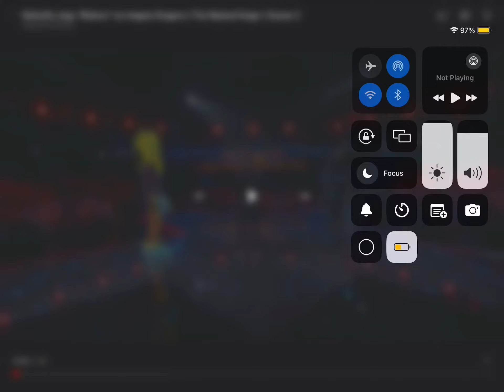Butterfly sings ￼￼ believer. By imagine dragons S2 EP 9